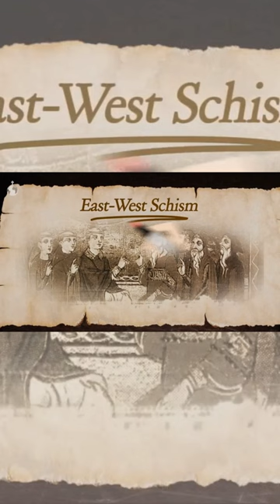Great Schism of the Church 1054 AD | (Church History)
The eastern and western parts of the church have had a long history of unity and disunity as Christianity spread around the world. Historians speak of an East-West Schism as a singular event that took place in the year 1054.
But there was more behind this single event that led to the East-West Schism of the church.